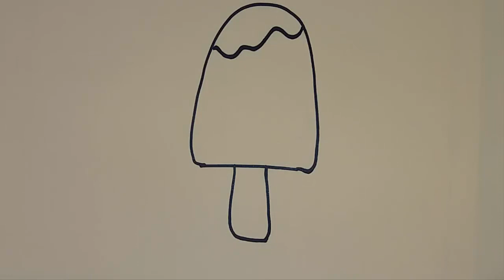اسرع وأسهل رسمة آيس كريم ♡ HOW TO DRAW A CUTE ICE CREAM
اسرع وأسهل رسمة آيس كريم
رسم ايس كريم كيوت
تعليم الرسم للاطفال | تعلم رسم ايس كريم خطوة بخطوة